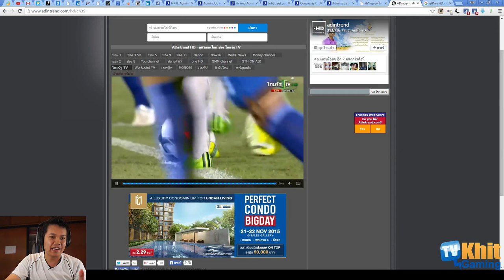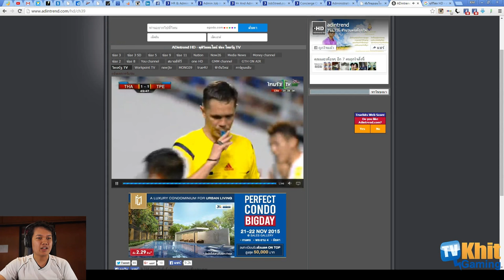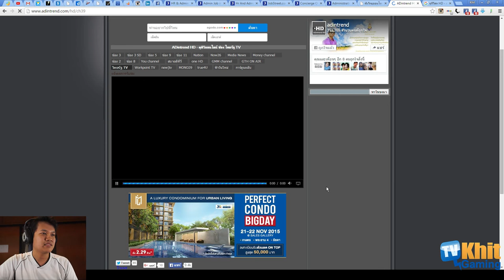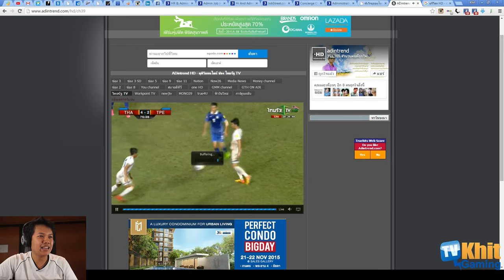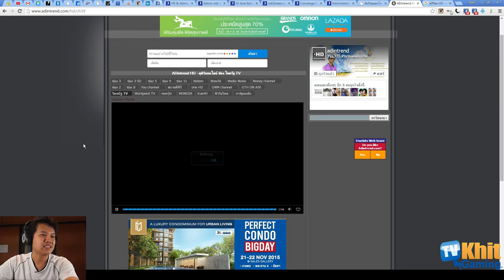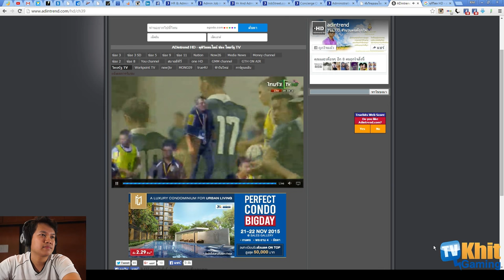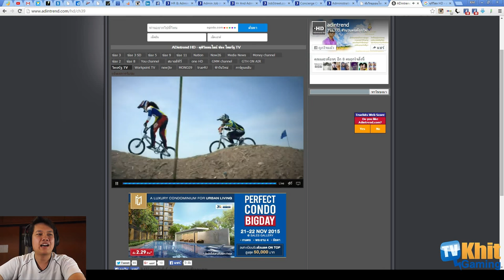มาเชียร์บอลกัน Thailand vs Taiwan 12 Nov 2015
ขอขอบคุณ ทีวี ไทยรัฐ และ นะครับ